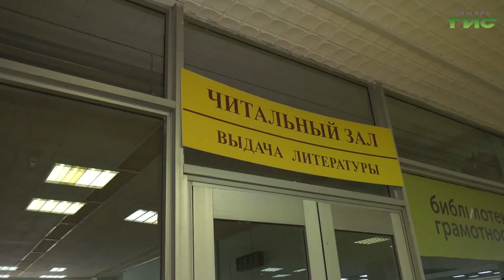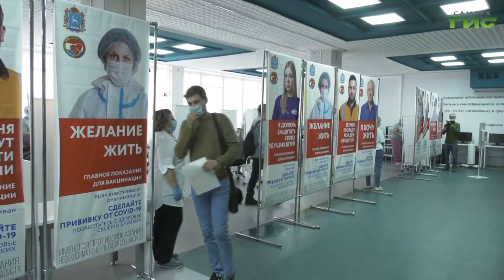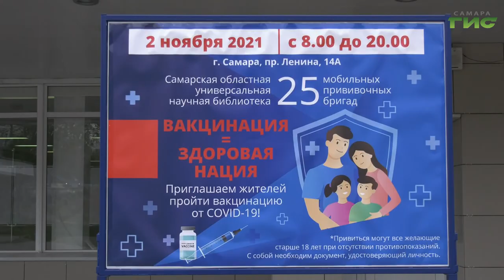На базе Самарской областной универсальной научной библиотеки работал пункт вакцинации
Период нерабочих дней — самое подходящее время для прививки от COVID-19. Министерство здравоохранения Самарской области запустило акцию "Единый день вакцинации". Сегодня в Самаре на базе областной библиотеки работают 25 мобильных прививочных бригад. 3 ноября эстафету примет Тольятти. Продолжит тему Ольга Хамракулова.